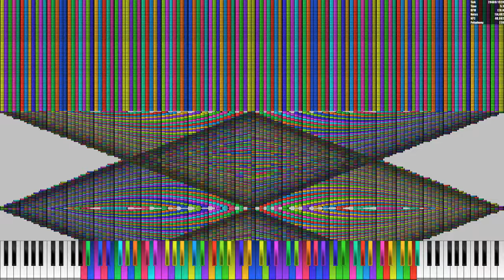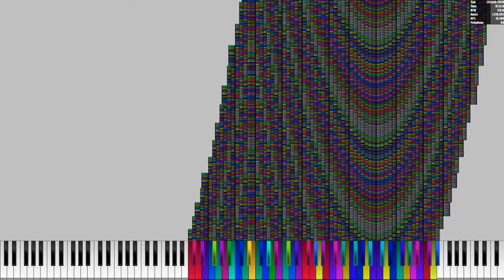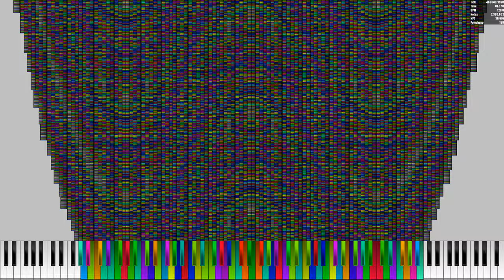[Noise Challenge] My noise challenge without stealing arts: A Special Series (Part 2/3)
Sorry for interruption